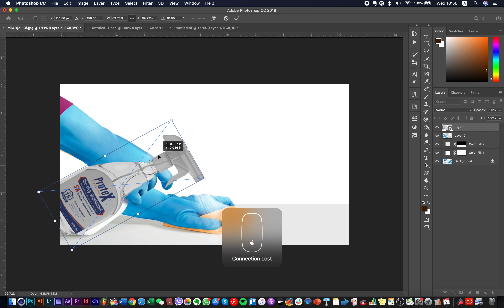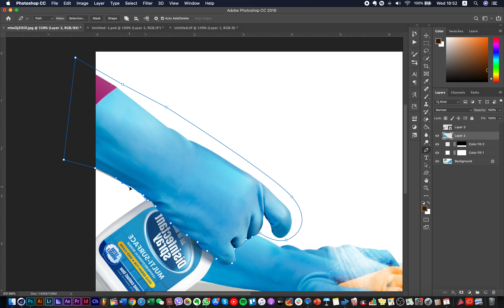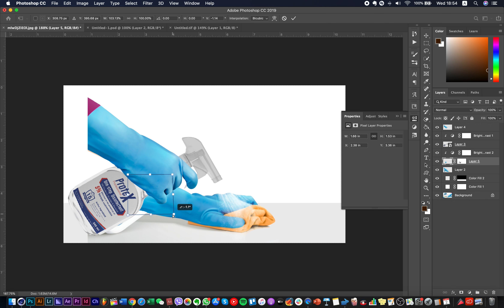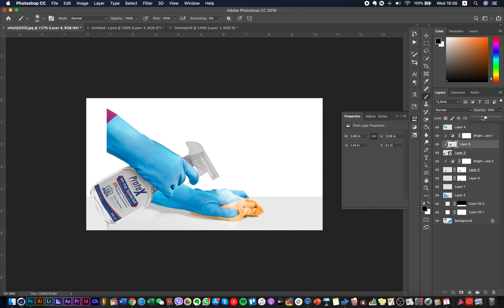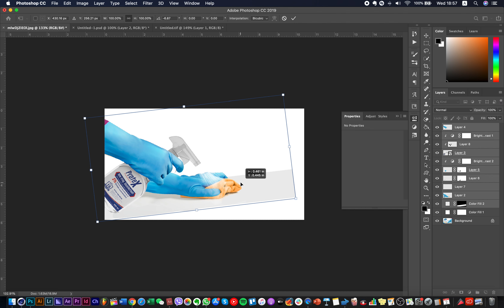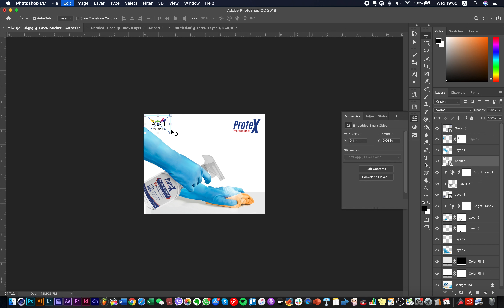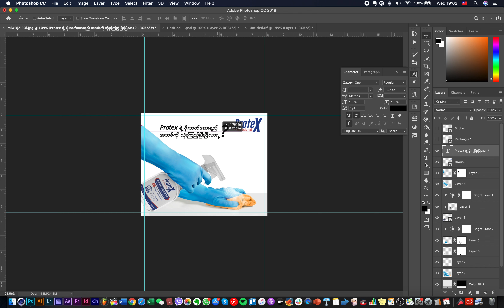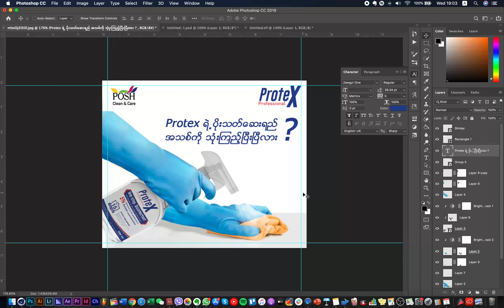HOW TO CREATE SOCIAL MEDIA POST - EP1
In this video show how to create a social media posts in adobe photoshop without taking photo shoot.